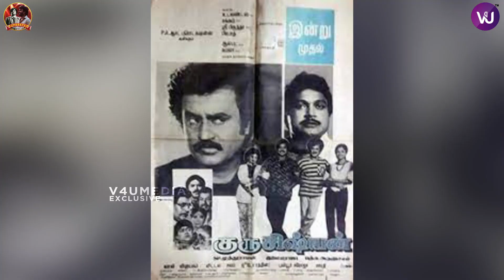நாங்கள் ரசித்த தலைவர் படங்கள் | Superstar Forever | Fans Chat | Episode 2 Part - 04